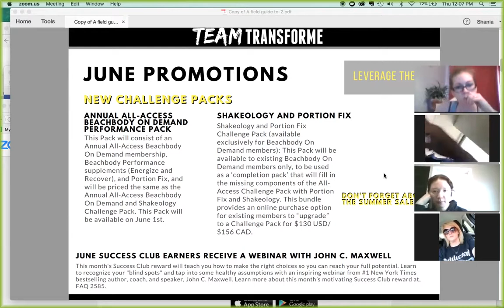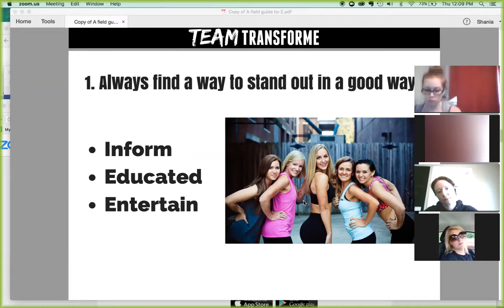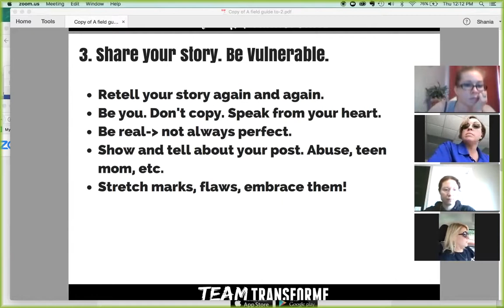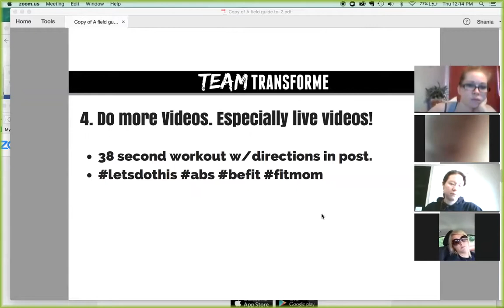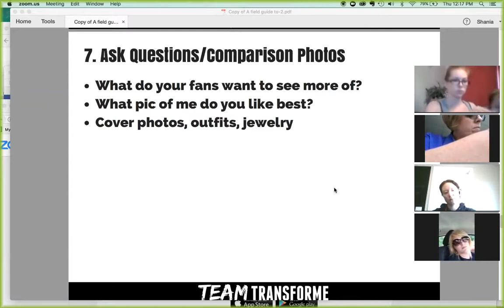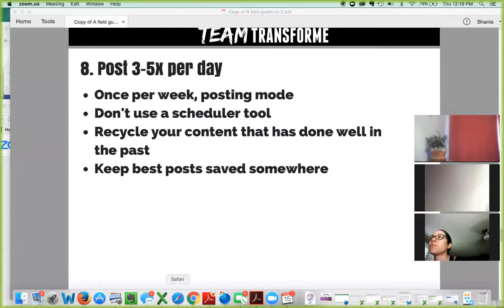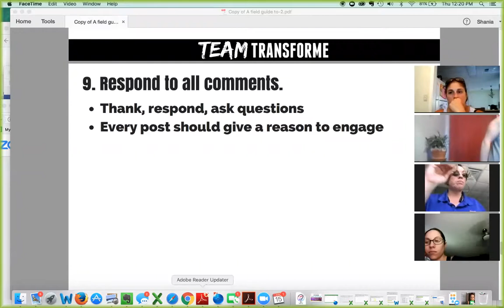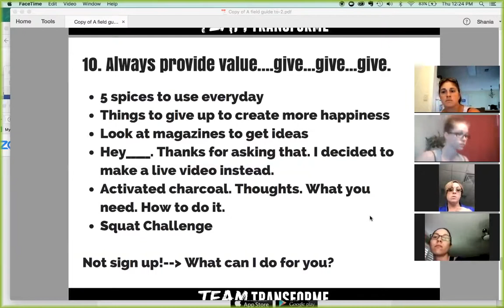Team TransforME Weekly Team Call: Sharing your story